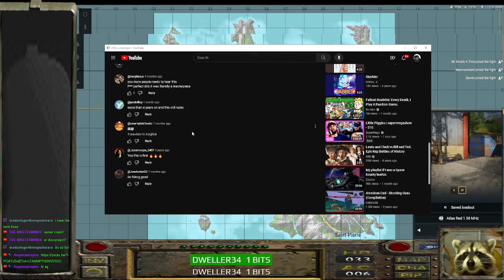Keeping Away Trouble As NCR